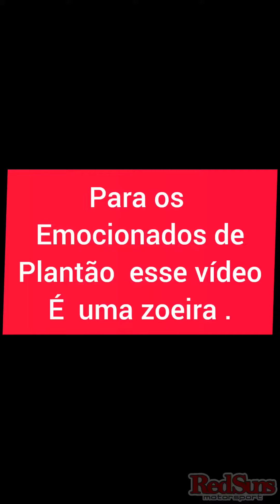Nova tecnologia "Carburation"